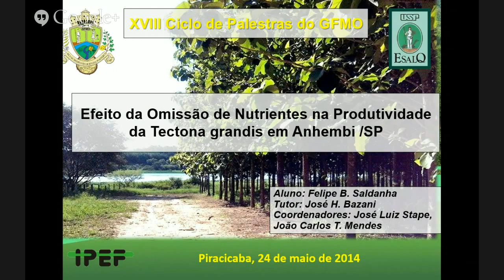Omissão de nutrientes na produtividade de Tectona grandis em Anhembi/ SP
XVIII Ciclo de Palestras do Grupo Florestal Monte Olimpo

Acad. Felipe Saldanha -- Tutor: Jose Henrique Bazzani - PTSM